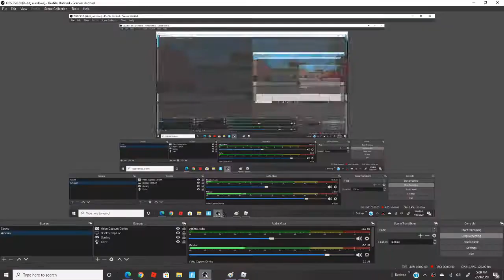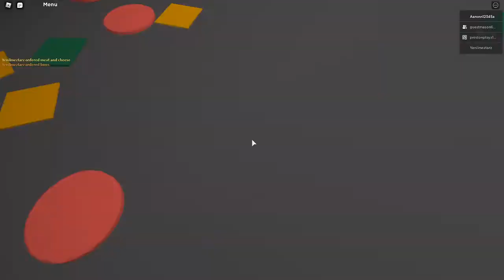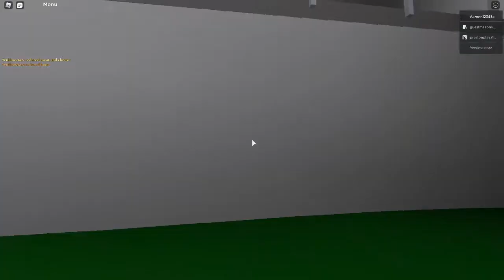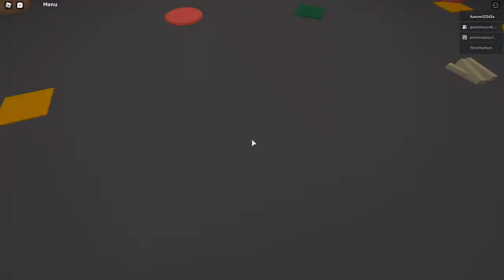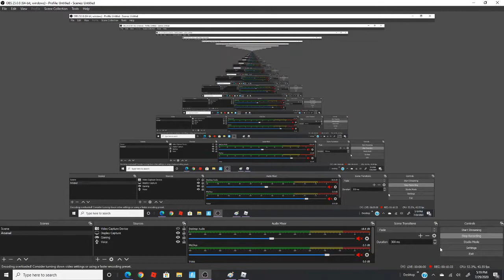HOW TO BECOME A RAT